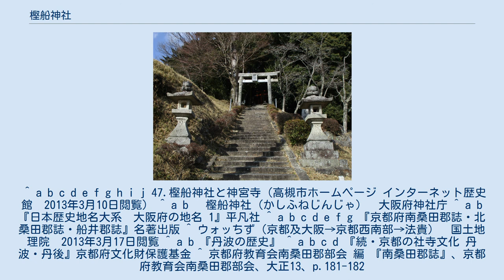樫船神社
樫船神社（かしふねじんじゃ）は、大阪府高槻市樫田地区の大字田能小字コブケ8に鎮座する神社である。
樫田地区の元となる樫田村の村名の樫の字の由来にもなった。
 　 樫船神社は、高槻市の最北端、北摂山地の山々に抱かれるようにしてある樫田盆地の最も奥まったところの、大阪府と京都府の府境に位置する明神ヶ岳に至る尾根の下の方、標高約360mの場所にある神社であり、現在は田能地区の鎮守神である。
もともとは、4世紀ころまで全体が大きな湖であったとされる亀岡盆地の東部の山を切り拓き（＝保津川開削）湖水を京都盆地側へ流すことを提案した大国主命と、土地の神様であり、なおかつその工事に使用するための船を拵えた樫船明神（大山喰命）を、樫の船が建造されたとされる場所に祭祀するために貞応元年（西暦1222年）に勧請された神社であった。
田能川の東側にある神宮寺は、この樫船神社が勧請されたのと同じ頃に開基された寺であり、その名が示す通り、この樫船神社と深い関係にある。
なお、この神社には神職が不在であるため、用がある場合は、亀岡市の鍬山神社に連絡を取る必要がある。
この鍬山神社は、樫船神社で建造された船で前述した亀岡盆地開拓のために保津川開削を行ったという神様が祀られている。
また、この鍬山神社には、樫船神社という境内社が設けられており、同じ神々が勧請され祀られている。
 この神社の歴史は、定勢という一人の僧侶の指導を受けた丹波国桑田郡田能庄の住民が、貞応元年に、神社の社殿造営並びにと神像･仏像の建立することを企画して願主になりたいものを公募したことにはじまる。
同じ年の9月には、計画されていた社殿造営事業が完了し、さらに翌年の貞応2年の3月には神像と仏像、合わせて五体ができあがり、そのうち大明神男神像と女体御前神像の二つの神像と黒迦羅御前という名の女神の本地仏である阿弥陀如来の仏像一体の合計三体を樫船神社へ、そして、樫船神社に納められた神像二体のそれぞれの本地仏である観音菩薩像と大日如来像の二体の仏像を神宮寺へ安置したという。
なお、この樫船神社に奉納された黒迦羅御前という女神の本地仏である阿弥陀仏像一体だけは、田能庄の構成員全員とその親類縁者が費用を折半しあって造ったという記録が残っており、そうなった詳細は不明ではあるが、当時の田能庄の人々の結束の硬さを示す史料であるという見方もある。
また、神宮寺に安置された仏像のうち大日如来像は現在、高槻市指定有形文化財となっている。
 1889年、この神社のある田能村は、近隣の中畑村、出灰村、杉生村、二料村と合併して京都府南桑田郡樫田村となった。
この樫田という地名は樫船神社の「樫」という文字と田能村の「田」という文字を合わせて付けられた名前である。
その後、1958年に樫田村は越府合併を行い、大阪府高槻市へ合流していくという過程を追うがその間も、地域の人々が樫船神社と神宮寺の祭礼を守り続けていたおかげで、今もその形は残っているという。
 ^ a b c d e f g h i j 47.樫船神社と神宮寺（高槻市ホームページ インターネット歴史館　2013年3月10日閲覧） ^ a b 　樫船神社（かしふねじんじゃ）　大阪府神社庁 ^ a b 『日本歴史地名大系　大阪府の地名 1』平凡社 ^ a b c d e f g 『京都府南桑田郡誌・北桑田郡誌・船井郡誌』名著出版 ^ ウォッちず（京都及大阪→京都西南部→法貴）　国土地理院　2013年3月17日閲覧 ^ a b 『丹波の歴史』 ^ a b c d 『続・京都の社寺文化 丹波・丹後』京都府文化財保護基金 ^ 京都府教育会南桑田郡部会 編 『南桑田郡誌』、京都府教育会南桑田郡部会、大正13、p.181-182